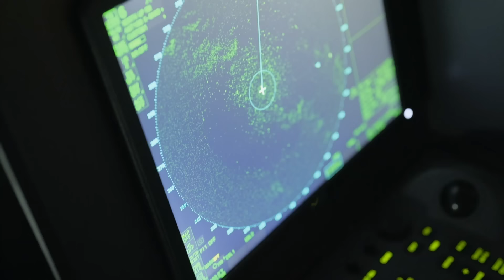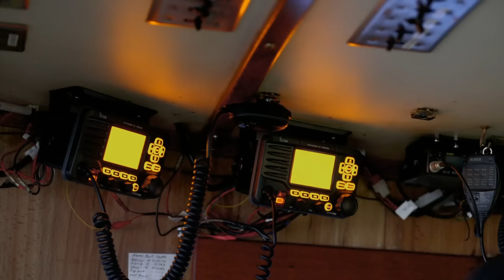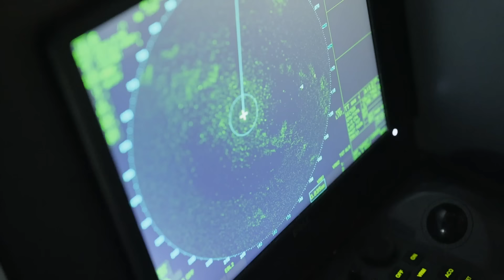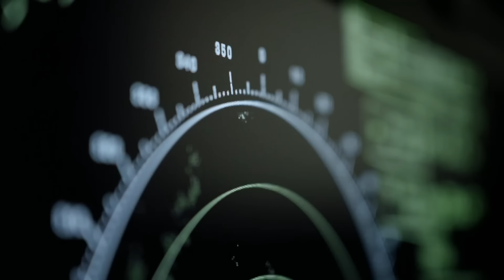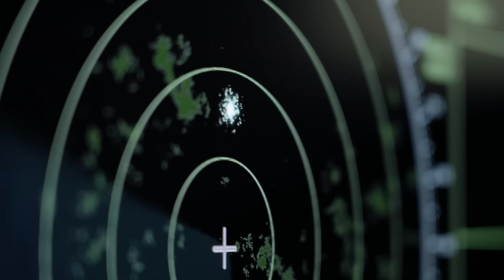Wizard Crew Fends Off Illegal Poaching Vessel | Deadliest Catch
The crews of Wizard and Aleutian Lady encounter a suspicious vessel, suspected to be an illegal poacher. As the vessel persists in tailing them, they take drastic measures to protect their catch.